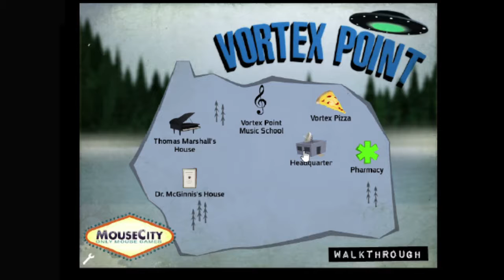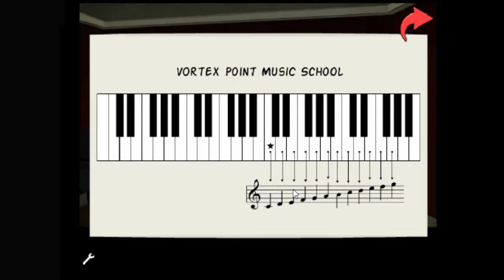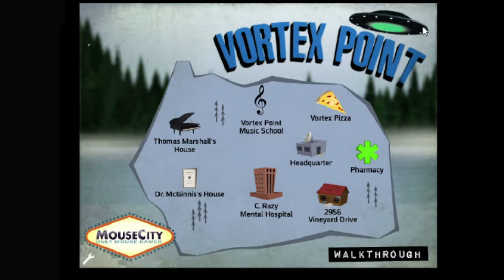VP #1 - Far Journeys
Vortex Point series will be coming out!!
Improved the craft a little bit and will continue Learn To Fly later.
Now includes sounds.